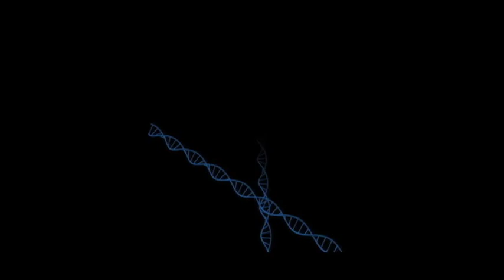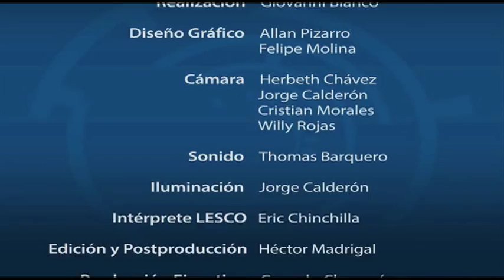DESAFIOS AMBIENTALES UCR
El Dr. Mauricio Leandro conversa con el Dr. Gustavo Gutiérrez sobre los desafíos ambientales y de espacio en la UCR.